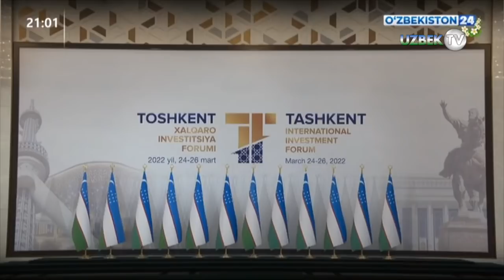Шавкат Мирзиёев Тошкент халқаро инвестиция форумида иштирок этди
Пойтахтимизда биринчи Тошкент халқаро инвестиция форуми ўз ишини бошлади. Форумнинг ялпи мажлисида Ўзбекистон Республикаси Президенти Шавкат Мирзиёев иштирок этди.

Сессияда, шунингдек, Европа тикланиш ва тараққиёт банки президенти Одиль-Рено Бассо, Осиё тараққиёт банки президенти Масацугу Асакава, Саудия Арабистони подшоҳлиги инвестициялар вазири Холид ал-Фалиҳ, Жаҳон савдо ташкилоти вице-президенти Сянчен Чжан, Осиё инфратузилмавий инвестициялар банки вице-президенти Константин Лимитовский, Халқаро молия корпорацияси вице-президенти Стефани фон Фридербург қатнашадилар. Тадбирда BBC World News халқаро телеканалида янгиликлар бошловчиси сифатида танилган, ҳозирда эса Европа тикланиш ва тараққиёт банкининг коммуникация масалалари бўйича директори лавозимида фаолият юритаётган Жонатан Чарльз модераторлик қилди.

Давлатимиз раҳбари форум иштирокчиларини қутлаб, кейинги йилларда мамлакатимизда амалга оширилган ислоҳот ва янгиланишлар тўғрисида сўзлаб берди ҳамда юртимизни янада ривожлантиришнинг устувор йўналишларини белгилаб берди.

Буюк ипак йўлининг марказида жойлашган Ўзбекистон замини қадимдан Осиё, Европа ва Африка қитъаларининг карвон йўллари туташган ҳудуд сифатида машҳур бўлгани, кўп асрлар давомида дунёнинг турли минтақаларидаги савдогар, ишбилармон ва тадбиркорлар эътиборини ўзига тортиб келгани қайд этилди.

Уч минг йиллик давлатчилик тарихига эга мамлакатимиз узоқ давр мобайнида дунёнинг савдо, иқтисод, илм-фан, маданият ва санъат юксак равнақ топган марказларидан бири бўлиб хизмат қилган.

Ушбу анъаналарнинг давоми сифатида “Буюк ўтмишдан – буюк келажак сари” тамойили асосида иқтисодий-ижтимоий ривожланишимизни жадал давом эттириш ишлари олиб борилмоқда. Шу муносабат билан давлатимиз раҳбари Ўзбекистондаги ислоҳотларнинг асосий йўналишларини санаб ўтди.

Хусусан, 2017 йилда катта қадам ташланди – хорижий валютани конвертация қилиш, хорижий инвесторлар томонидан фойдани репатриация қилиш бўйича чекловлар бекор қилинди Банк ва йирик корхоналаримиз илк марта халқаро рейтинглар олиб, жаҳон молия бозорларига чиқдилар.

Халқаро ҳамжамият учун очиқлик сиёсатини таъминлаш учун 90 та хорижий давлат фуқаролари учун Ўзбекистонга визасиз кириш имконияти яратилди, яна 60 га яқин мамлакат фуқароларига эса енгиллаштирилган тартибда виза олиш имконияти берилди. Бу кўрсаткичлар бўйича мамлакатимиз минтақадаги энг очиқ давлат мақомини қўлга киритди.

Коррупцияга қарши курашиш ва инсон ҳуқуқ ва эркинликларини таъминлаш борасида тизимли ишлар олиб борилмоқда. 2020 йилда Ўзбекистонда Инсон ҳуқуқлари миллий стратегияси қабул қилинди ва тарихда биринчи марта мамлакатимиз Бирлашган Миллатлар Ташкилотининг Инсон ҳуқуқлари кенгашига аъзо бўлиб сайланди.

Фуқаролик жамиятини барпо этиш, сўз эркинлигини таъминлаш, оммавий ахборот воситаларини қўллаб-қувватлаш, меҳнат ҳуқуқларини ҳимоя қилиш ва инсон капиталини ривожлантиришда эришилган муваффақиятлар қайд этилди. Хусусан, сўнгги 5 йилда мамлакатимизда 21 мингдан ортиқ янги мактабгача таълим муассасалари ташкил этилиб, 200 га яқин янги мактаблар барпо этилди, 3 мингдан ортиқ мавжуд мактаблар эса реконструкция қилинди ва тўлиқ жиҳозланди. Шу ўтган қисқа даврда 82 та янги университет ва институт, жумладан, 23 та хорижий олийгоҳ ташкил этилиб, олий таълим даргоҳларининг умумий сони 159 тага етди. Натижада мактаб битирувчиларининг олий таълим билан қамров даражасини олдинги 9 фоиздан 28 фоизгача етказишга эришилди

Иқтисодиётни ислоҳ қилишда, жумладан, солиқ юкини енгиллаштириш, божхона божларини камайтириш, солиқ маъмуриятчилигини такомиллаштириш, тадбиркорликни ривожлантириш ва инвестицион муҳитни яхшилашдаги натижалар ҳам санаб ўтилди.

Натижада иқтисодиётимизга жалб қилинган йиллик хорижий инвестициялар ҳажми уч ярим баробарга ошиб, охирги 5 йилда уларнинг умумий қиймати 25 миллиард долларни ташкил этди. Бунинг ҳисобига 59 мингта инвестиция лойиҳаларининг амалга оширилиши 2,5 миллиондан ортиқ янги иш ўринлари яратилишига муносиб ҳисса қўшди.

Давлатимиз раҳбари ўз нутқида 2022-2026 йилларга мўлжалланган Янги Ўзбекистон Тараққиёт стратегиясининг асосий йўналишларига батафсил тўхталди. Булар - мамлакатда иқтисодий ва сиёсий барқарорликни таъминлаш чораларини изчил давом эттириш, ихчам ва юқори натижадор, бизнесни қўллаб-қувватлашга йўналтирилган давлат бошқари тизимини яратиш, давлатнинг иқтисодиётдаги роли ва улушини кескин қисқартириш, тадбиркорлик фаолиятини янада рағбатлантириш, инвесторлар ҳуқуқларининг ҳимоясини таъминлаш, инфратузилмани жадал ривожлантириш ва модернизация қилиш, маҳаллий хомашё негизида юқори қўшилган қийматли маҳсулот ишлаб чиқаришни рағбатлантириш, инсон капиталига сармоя киритиш, ташқи савдони либераллаштириш ва гендер тенгликни таъминлаш.